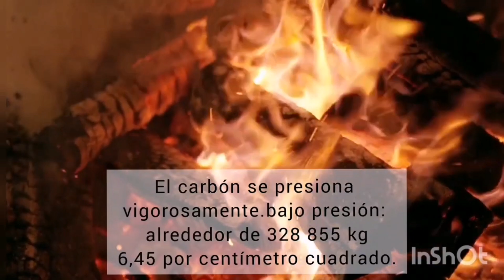En Qi-Optima Creamos Diamantes (2023)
🤔¿Alguna vez te has preguntado por qué la vida es tan dura?

Muchas de las catástrofes de la vida parecen ocurrir al mismo tiempo y se siente como si el corazón fuera desarraigado. La vida parece irrazonablemente dura e injusta

Pérdida, violencia, codicia y moderación, enfermedad, pobreza.

No había pensado en eso antes, pero el carbón bajo una fuerte presión se convierte en un diamante.

La presión convierte el carbono, que es muy frágil y ligero. Un diamante más duro que es más duro que cualquier cosa en este planeta.

¡Es cierto que cortar un diamante no es fácil!

A veces, el proceso de crecimiento, desarrollo o curación se detiene como una pared.

Qi-Optima.es ofrece herramientas para su integración en todas las áreas de su vida.
A través de cursos, servicios y productos.

Queremos que tenga éxito, ya sea un individuo o una empresa.

Queremos que logre una salud, relaciones, riqueza y crecimiento óptimos.

¡Queremos que seas exitoso!

El individuo comenzará con la primera conversación gratuita, mapearemos su situación y obtendremos un programa personalizado para lograr sus objetivos.

Qi-Optima.es

Tu fuente de fuerza vital

¡Qi-Optima es la fuente de tu fuerza vital!